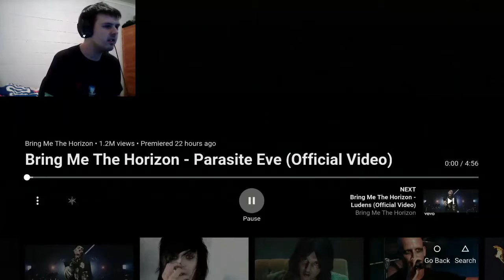Bring Me The Horizon - Parasite Eve Reaction